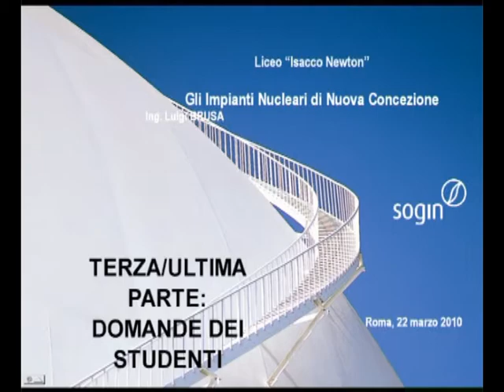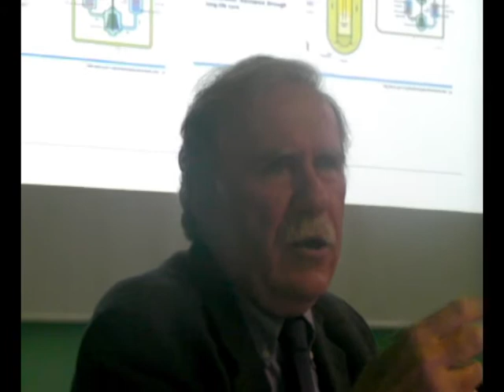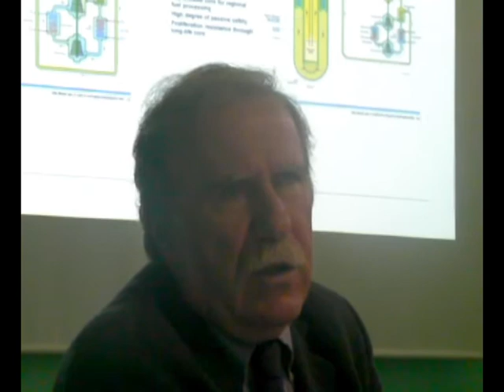BRUSA 3 PARTE